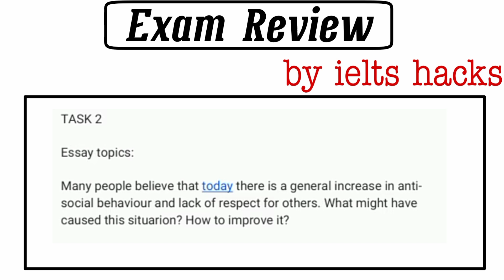28 August 2021 IELTS Exam Review | Morning slot